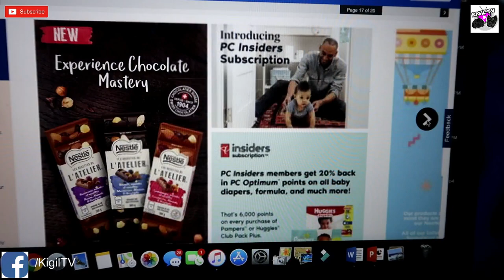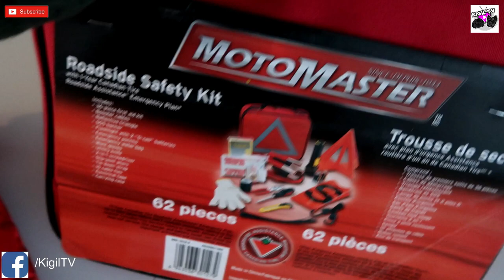Buhay Canada: LIFE AFTER NG 12-HR NIGHT SHIFT SA OSPITAL/ NAKAKAPAGOD BES!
At eto na nga, dahil pagod ako eh magvlog tayo. hahaha. Sino dito ang nagshishift work? Yung tipong night shift tapos kinabukasan days? Nakakapagod ng katawang lupa!!!